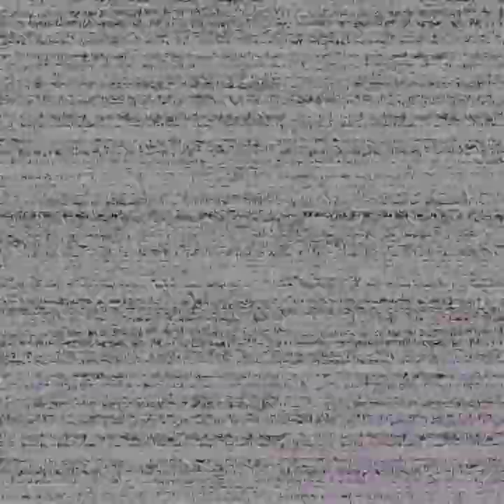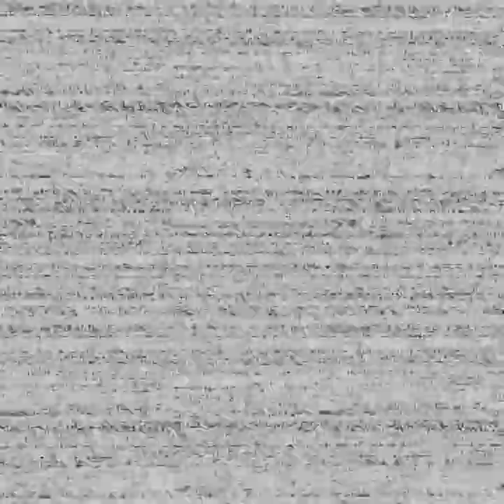fnaf help wanted